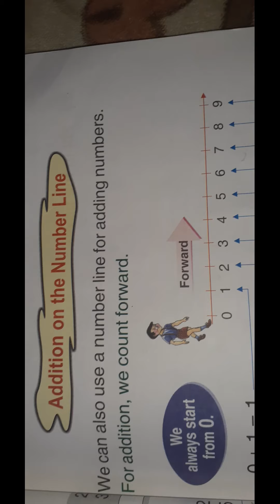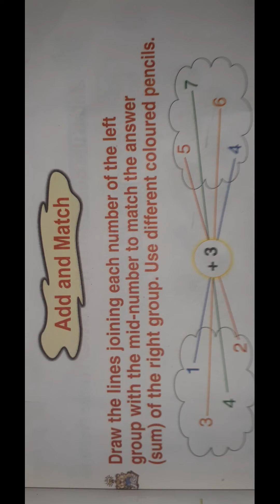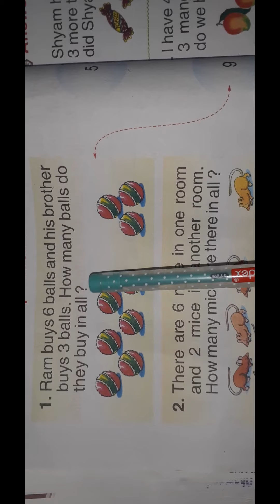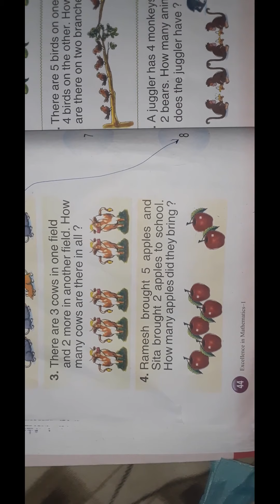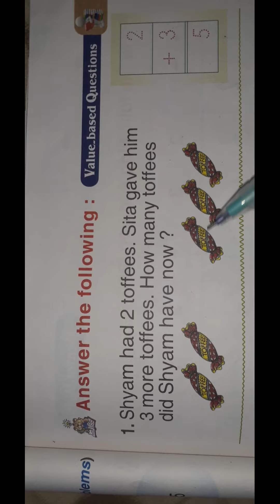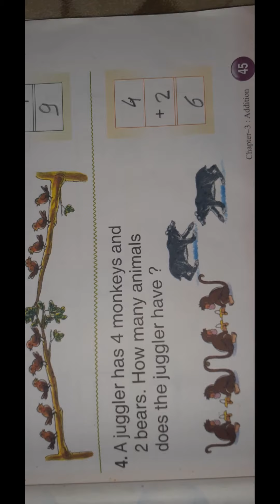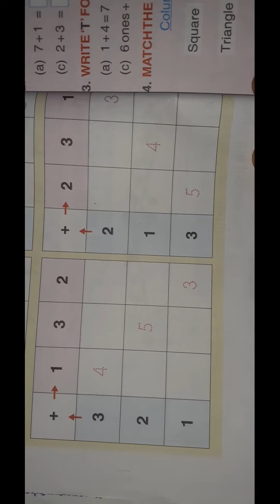class 1st mathematics prachi publication chapter 3 addition solutions by khushaboo jafri part 2